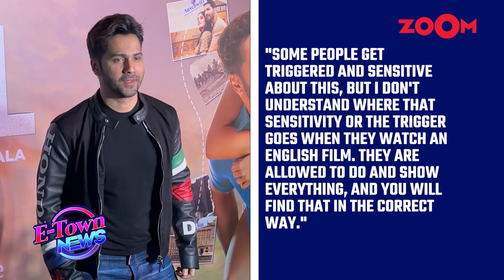Varun Dhawan BREAKS SILENCE on people criticizing his film Bawaal co- starring Janhvi Kapoor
Bollywood News- Bollywood's unconventional film "Bawaal" received criticism for blending World War 2 with a rom-com. In response, Varun Dhawan addressed the backlash, questioning the double standards when compared to English films. He highlighted that certain leaps and creative liberties are accepted in foreign cinema without much scrutiny. Watch the video to know more.